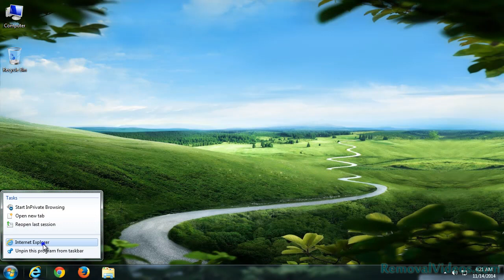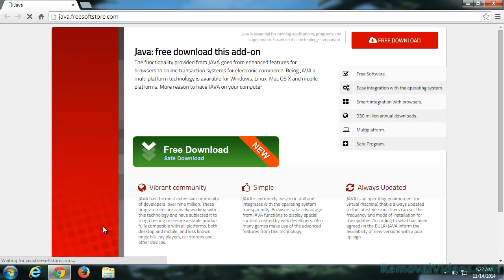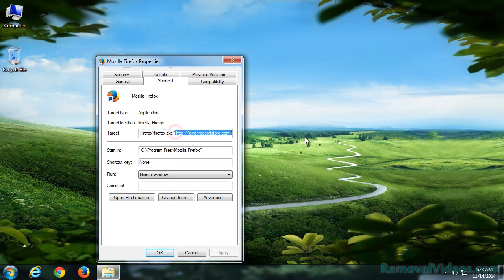How To Remove Java.freesoftstore.com Pop-up Ads (Removal Guide)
While look at the  name of Java.freesoftstore.com, you will think it is a software site with provides you Java downloads. But it is an unwanted program which is mostly caused by a browser extension. It results in completely annoying advertisements that are displayed via a third party extension installed on the Firefox, Safari or Google Chrome browser. This program will show many annoying things, such as popup ads, malicious links, and unknown websites redirections. There is almost no information if these banner-type advertisements are legitimate. However, you may have chance to remove  Java.freesoftstore.com ads only by accessing browser’s extensions and disabling all misleadingly-looking ones. But in most cases, it cannot remove it completely, once your restart your computer, it will come back again.